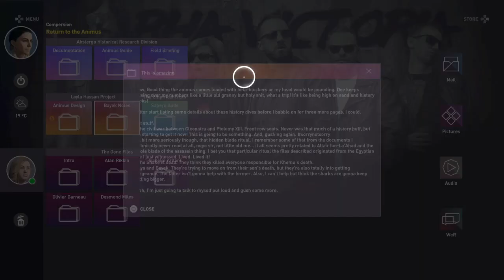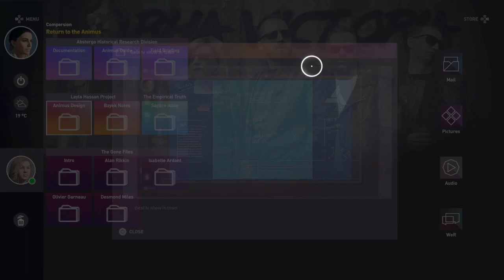Assassin's Creed® Origins_20230928191939